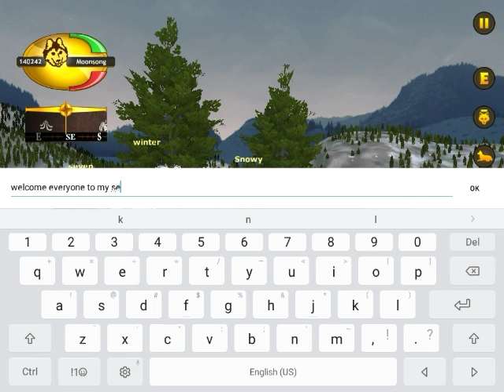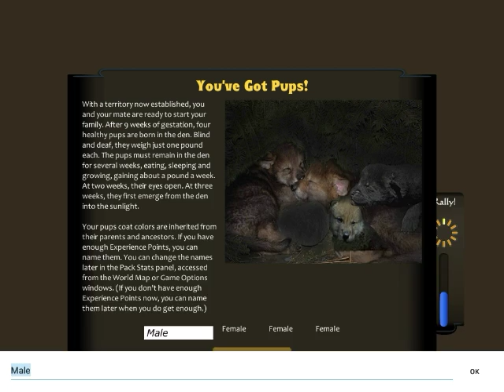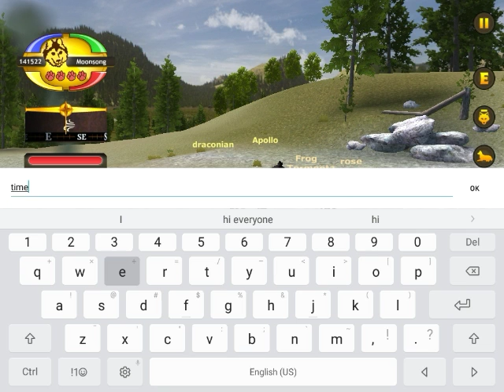WolfQuest Leap Year Day 2020 Special #2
Today is Leap Day, February 29! February 29 comes on a Leap Year, which is only once nearly every 4 years! The next year we have 29 days in February is all the way in 2024!

Leap Day exists to keep our calendar in sync with Earth's orbit around the sun, since Earth doesn't complete a orbit in exactly 365 days, but actually in around 365 1/4 days. Without Leap Years, the months and seasons would end up so out of sync, New Year's would eventually be at the start of Autumn instead of Winter! This is why Leap Years are important!

This is my second WolfQuest Leap Year Day special of 2020, with my friend Snowy, enjoy!